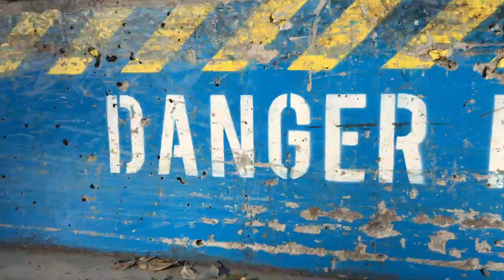King Of Concrete Bato Yard 18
Awesome Contest up at Bataeu Bay.